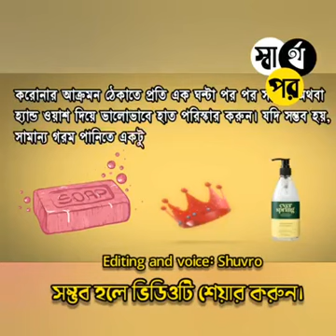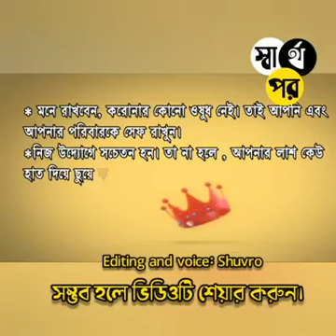Bangla Adult Cartoon || করোনা থেকে মুক্তি ||জনস্বার্থে -রাসেল ফেরদৌস নূর || শিক্ষনীয় ভিডিও সবার জন্য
চ্যানেলটিকে সাবস্ক্রাইভ করে সাথেই থাকুন ।

$$ ANTI-PIRACY WARNING $$ This content is Copyright to "Russell Ferdous Nur singer & Actor ". Legal action will be taken against those who violate the copyright of the following material presented! This Visual and Audio Element is Copyrighted Content of Central Music and Video [Russell Ferdous Nur singer & Actor ]. Any Unauthorized Publishing is Strictly Prohibited.

প্রকাশিত : শুক্র, নভেম্বর 06,2019 . ইত্তেফাক / বিনোদন
 “শুধু তোমায় ভালোবাসি” ডুয়েট গানটির মাধ্যমে হাজারো দর্শক শ্রোতার মনে স্থান করে নিয়েছেন কন্ঠশিল্পী - রাসেল ফেরদৌস নূর । ছোটবেলায় রেডিও তে শ্রদ্ধেয় সৈয়দ আবদুল হাদী, সুবির নন্দী, কুমার বিশ্বজিৎ এবং এন্ড্রু কিশোরের গান শুনে শুনে, গানের প্রতি ভীষণ ভালোবাসা অনুভব করতেন।
কন্ঠশিল্পী রাসেল ফেরদৌস নূর আরো বলেন, গানের প্রতি উৎসাহ দেখেই, শৈশবেই বাবা হারমোনিয়াম কিনে দিয়েছিলেন। বাবা-মা , ভাই -বোনের অনুপ্রেরণায় তার সঙ্গীতের ভুবনে বিচরণ । । শৈশব-কৈশোর এর বেশির ভাগ সময় তিনি ঢাকায় কাটান । তিনি ঢাকার নজরুল একাডেমি এবং বুলবুল ললিত-কলা একাডেমি থেকে সঙ্গীত বিদ্যা গ্রহণ করেন । তিনি জাহাঙ্গীরনগর বিশ্ববিদ্যালয় এ নাটক ও নাট্যতত্ব বিভাগে পড়াশুনা করেছেন ।
২০১৫ সালে তার প্রথম গান “দূরের বালিকা” মুক্তি পায় । গানটির সঙ্গীত আয়োজন করেছিলেন রুপন চৌধুরী এবং রাজা বশির । সম্প্রতি, রফিকুল আজাদ খোকন এর সঙ্গীতে, মাই টিভির মাই মিউজিক এর ব্যানারে, তার কষ্ট এবং লীলা শিরোনামের দুটি গান রিলিজ হয়েছে ।
বর্তমানে তিনি ওবায়দুর রহমান এর সঙ্গীত আয়োজনে বেশ কিছু গানে কন্ঠ দিয়েছেন । সম্প্রতি ওবায়দুর রহমান এর কম্পোজিশনে, প্রো-টিউন মিউজিক এর প্রযোজনায় তার ২ টি মিক্সড এ্যালবাম রিলিজ হয়েছে । এ্যালবাম দুটি হলো, এই বসন্তে এবং ভীরু মন । এছাড়াও তার হারানো শৈশব গানটি বেশ দর্শক নন্দিত হয়েছে । শীঘ্রই আসছে তার ইচ্ছেগুলো এবং প্রেম শিরোনামের আরো দুটি গান ।
একান্ত আলাপচারিতায় দৈনিক লাখোকন্ঠকে বললেন, “গান করে যে সুখ পাই আর কিছুতে তা পাইনা”
গান দিয়েই লক্ষ কোটি দর্শক-শ্রোতার হৃদয়ে তিনি ঠাঁই পেতে চান এই কন্ঠশিল্পী।
রাসেল ফেরদৌস নূর ..জন্মসূত্রে একজন বাংলাদেশী । তিনি একজন সাংস্কৃতিক ব্যক্তিত্ব । সঙ্গীতের প্রতি ছোট বেলা থেকে তার প্রবল অনুরাগ । তার ছেলে বেলায় , দূর দূরান্ত থেকে মানুষ তাকে নিয়ে যেতো তার কন্ঠে গান শোনার জন্য । সেই থেকে শুরু তার গানের জগতে বিচরণ । তারপর একে একে তিনি দেশে বিদেশে প্রায় 5000 স্টেজ কনসার্ট করেছেন । সমপ্রতি তার বেশ কিছু গান মুক্তি পেয়েছে । গানের পাশাপাশি বিভিন্ন নাটকেও তিনি অভিনয় করেছেন । তার উল্লেখ যোগ্য জনপ্রিয় গান ঃ ১. দূরের বালিকা . ২. হারানো শৈশব । ৩. শুধু তোমায় ভালোবাসি ৪.. লীলা ৫. কস্ট । ৬. ও আমার নন্দিনী ৭. তোমার কাজল কালো চুল  ৮. ডুব
তার অভিনীত নাটক সমূহ ঃ ১. একটি অপূর্ব যোগসূত্র . ২. জ্যোৎস্না ধারা ৩. ত্রিমাত্রিক । ৪. তোমার চোখে সকাল দেখি । ৫. সংসার সুখের হয় বেদনার গুণে । ৬. রেইন ফরেস্ট । ৭ . বিহবল ভালোবাসা ।
তার অভিনীত সিনেমা ঃ শিরি ফরহাদ । সম্প্রতি তিনি বেশ কিছু নতুন গানের কাজ করছেন । এছাড়াও তিনি নতুন শিল্পীদের গান গাওয়ার সুযোগ করে দেন । এছাড়াও তিনি বিভিন্ন নাটকের স্ক্রিপ্ট লিখছেন এবং বিভিন্ন শর্ট ফিল্ম এর ডিরেকশান দিচ্ছেন ।রাসেল ফেরদৌস নূর পরিচালিত এবং অভিনীত শর্ট ফিল্ম --
রিকশাওয়ালার বাটপারি , -বাটপার নাম্বার ৩ ,  ভন্ড বাবার কেরামতি ,  A kemon Bou.
ইত্যাদি ...
রাসেল ফেরদৌস নূর
(কন্ঠশিল্পী , অভিনেতা , সঙ্গীত শিক্ষক )
প্রতিষ্ঠাতা চেয়ারম্যান
হাউজ অফ এন্টারটেইনমেন্ট *
( নাটক , শর্ট ফিল্ম এবং সঙ্গীত নির্মাণকারী প্রতিষ্ঠান )